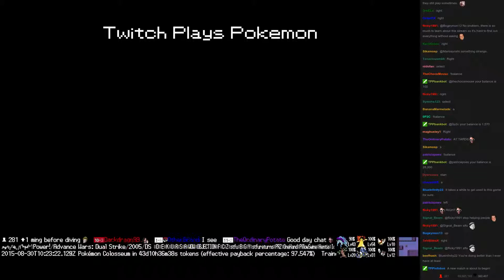Twitch Plays Pokémon Battle Revolution - Match #22159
Match #22159 [Blue: Aerodactyl, Aron, Ivysaur] vs [Red: Palkia, Mantyke, Fearow]